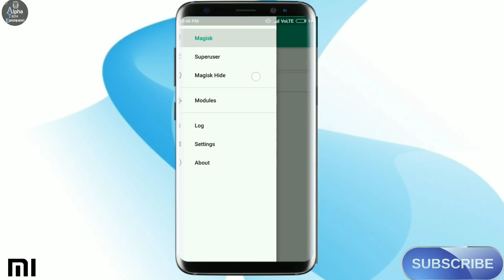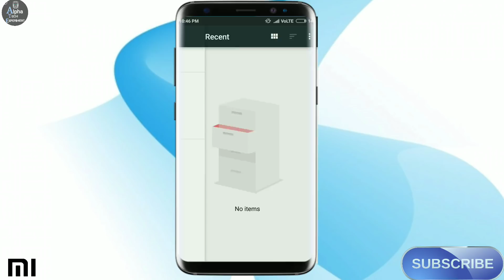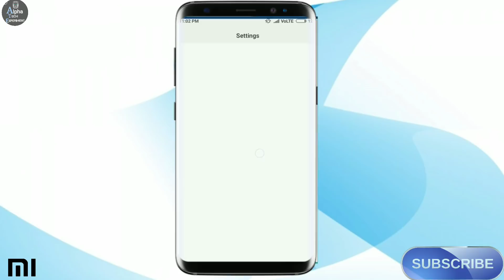How to Get Full Screen Gesture in miui 9.5 stable rom without breaking OTA updates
In this video you will know how add iPhone X LIKE

In miui 9 stable ROM

Without Breaking Your OTA UPDATES

IF YOU CAN'T UPDATE YOUR XIAOMI phone
Then comment
I will make video soon as possible

Magisk root manager

. to Install TWRP.
SEARCH ON YOUTUBE
how to install twrp in [your phone name]

.to unlock bootloader.
Search on YouTube
How to unlock bootloader of miui 9

.official.

Miui 9.5 update link for all mi and Redmi models